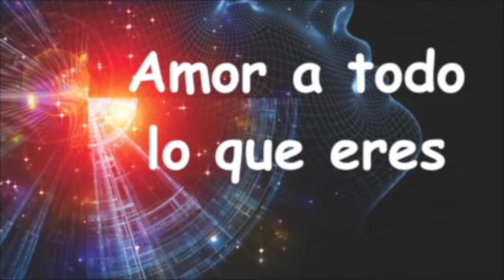Ram Dass. Karma Yoga. Parte 3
Bienvenidos a un nuevo episodio de Susurros Espirituales que podemos disfrutar cada noche antes de irnos a dormir, para alcanzar un sueno rejuvenecedor. Susurros Espirituales ofrece cada viernes un nuevo episodio de lecturas con los mas importantes maestros espirituales de todos los tiempos.
Esta que presentamos hoy es la tercera y última parte de Karma Yoga, con Ram Dass.  Esto es parte de una conferencia que Ram Dass dio en 1990.
Ram Dass es uno de los maestros espirituales más importantes de nuestro tiempo. En su juventud fue un académico e investigador en la Universidad de Harvard, hasta que realizó un viaje a India que cambió su vida y la dedicó a la práctica espiritual. Pero no se convirtió en Ram Dass hasta que en 1967 conoció a un mistico indio, Neem Karoli Baba, y se convirtió en su gurú, quien le dio el nombre de Ram Dass, que significa "siervo de Dios."
Ram Dass Falleció en diciembre 2019.
Disfruta esta maravillosa entrega.